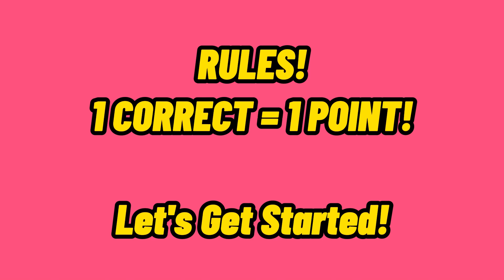GUESS THE 2 KPOP SONG MIXED!